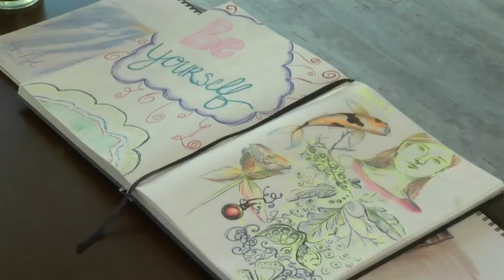WFRV TV Local 5 Live - Interview of our Float Family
Float Family and Friends, this 3rd and final video in the three part series that aired this morning on WFRV Local 5 morning show Local 5 Live. We are truly moved by the experiences that Tammie, Ronald and Cherilyn shared about their Journey Floating Light. It's honestly why we continue to do this every day, our passion to help those in need and find a place of healing, love and light 🙏 🥰 💕